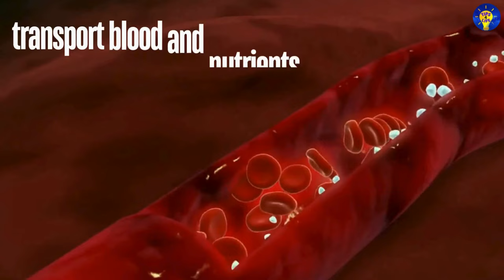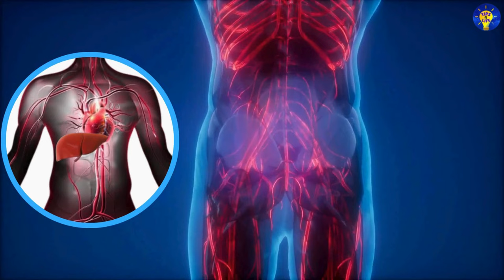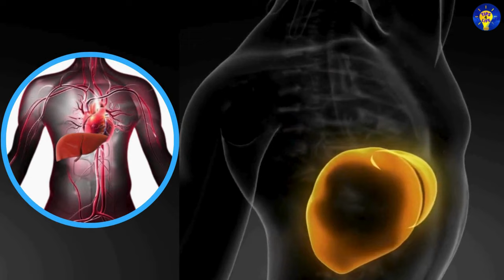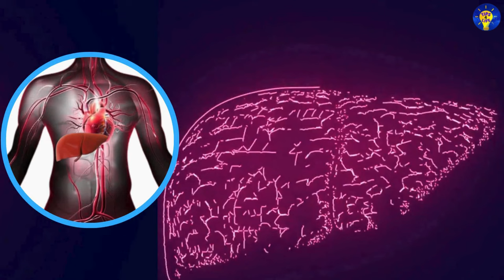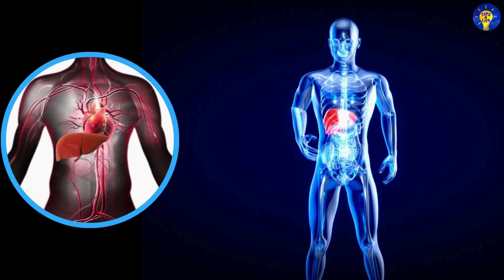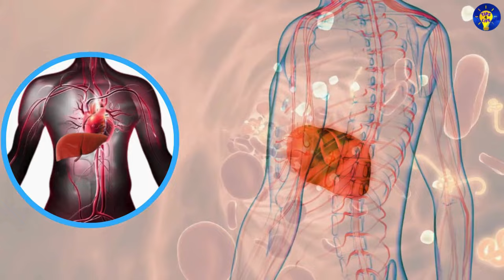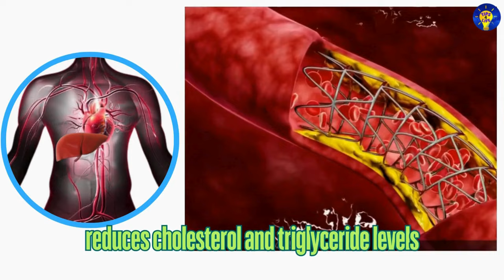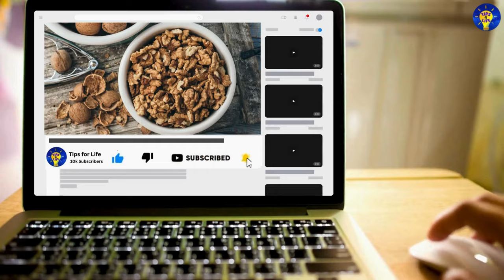12 Powerful Ingredients to Cleanse Your Liver and Blood Vessels | Natural BOMB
Top 12 powerful ingredients to cleanse your liver and blood vessels naturally!
In this video, we’ll reveal the top 12 powerful ingredients you can incorporate into your diet to detox your liver and promote healthy blood circulation. These natural foods and herbs are packed with antioxidants, vitamins, and minerals that help flush out toxins, improve blood flow, and support overall health.
🔍 What You'll Learn:
• Liver-Cleansing Superfoods: Discover which fruits, vegetables, and herbs are the most effective for detoxifying your liver and rejuvenating your body.
• Artery-Cleansing Ingredients: Learn about natural foods that help clean your blood vessels, improve heart health, and prevent blockages.
• Detox Tips for Optimal Health: Simple ways to incorporate these powerful ingredients into your meals to enhance your detox routine.
• Boost Your Energy: How cleansing your liver and blood vessels can lead to increased energy levels and better overall well-being.
📌 Why Watch? Whether you’re feeling sluggish, dealing with high cholesterol, or just want to improve your liver and cardiovascular health, these powerful ingredients will help you naturally detoxify and rejuvenate your body.
✨ Start Your Detox Journey Today: Implement these ingredients into your daily routine for a healthier, cleaner body from the inside out.

Resources used in this video:
-Video, intro music & thumbnail footage by various authors from Pixabay.com, Canva.com, & Pictory.ai